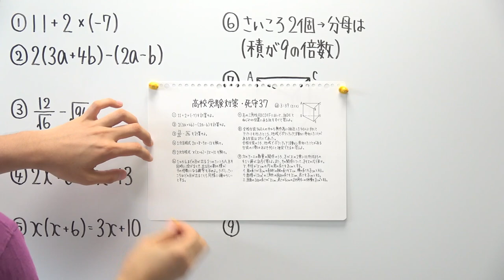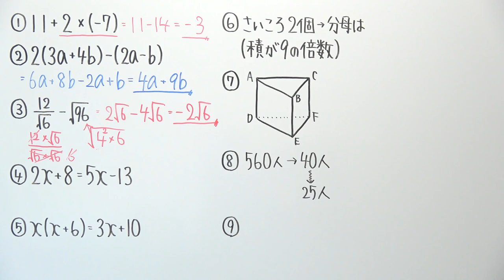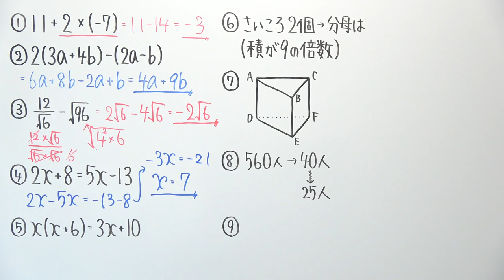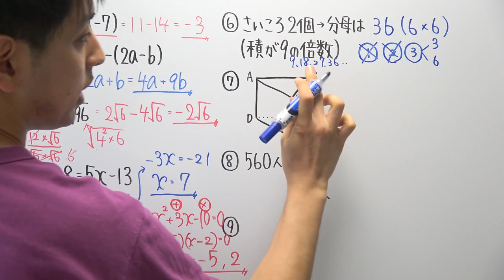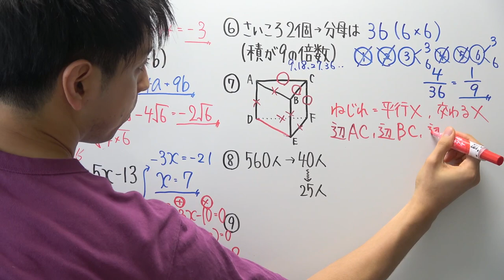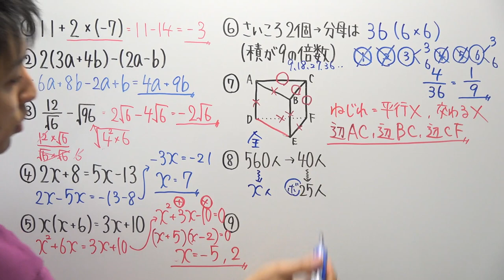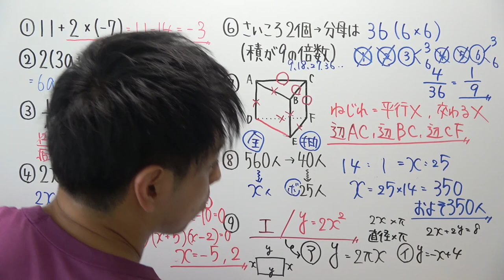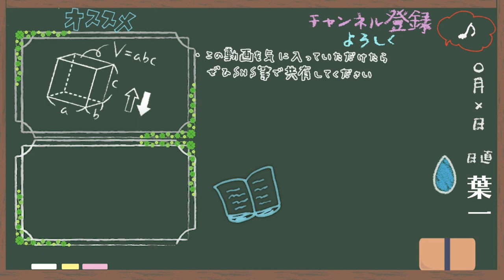【高校受験対策】数学-死守37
約１ヶ月ぶりの授業動画の撮影でした。
ここ２週間くらい授業動画撮りたくてソワソワしちゃう禁断症状出てたので、すごく楽しかったです。
反省点はありますが、次回の糧とします。
‹使用音源›
「甘茶の音楽工房」